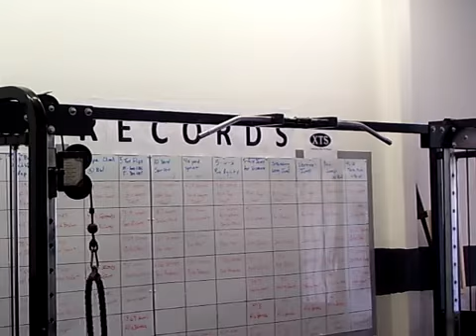Rope Face Pulls